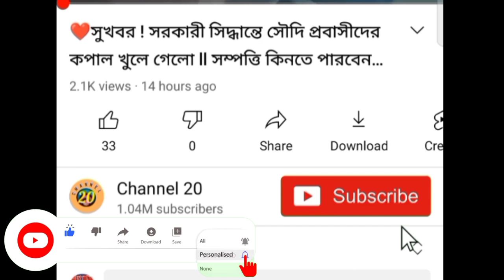তালেবানের পাশে উত্তর কোরিয়া | তালেবান আতঙ্কে দিশেহারা ভারত ! কাশ্মীর দখল করার ছক পাকিস্তানের